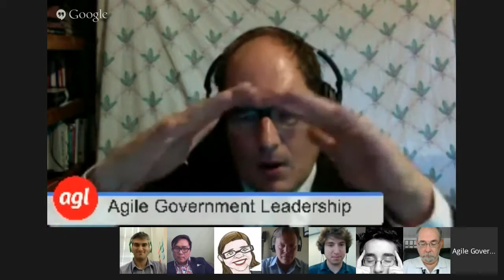How to Use Free and Open Source Software to Make Government More Agile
Eric Mill (18F), David Zvenyach (18F) and Henry Poole (CivicActions) discuss the relationship of free and open source software to Agile development in the federal government. This video originally streamed live on 7/23/2015.